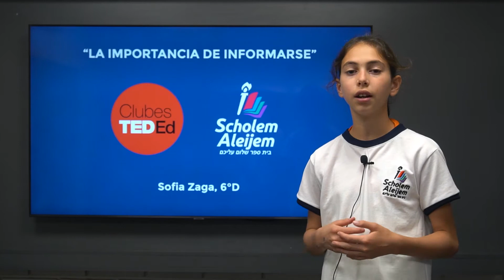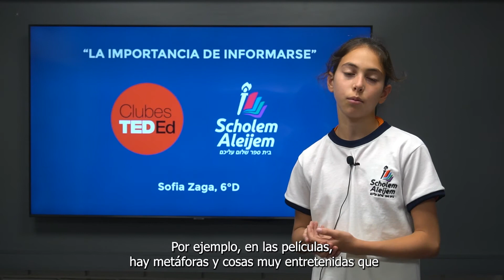La importancia de informarse - Sofia Zaga - Clubes TED Ed Scholem